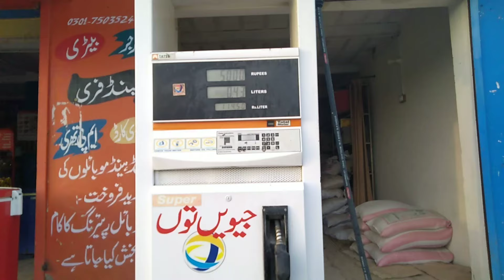Vlog of vegetable market 🍉🍎🍏Mujeeb ur rahman 😎😍👨👳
The teacher could access my latest video time thank you